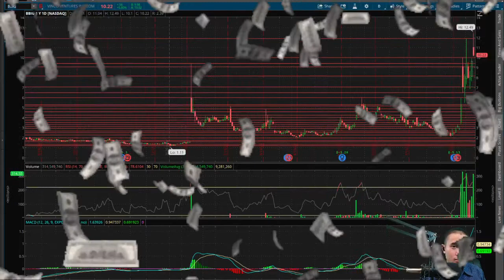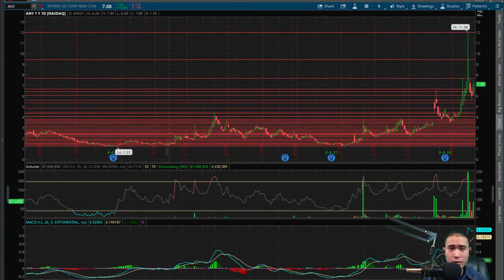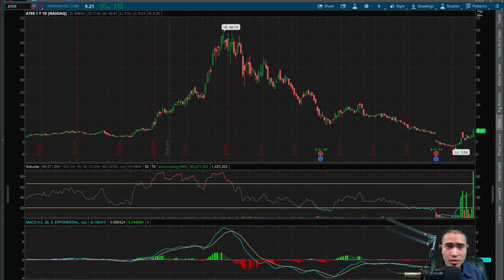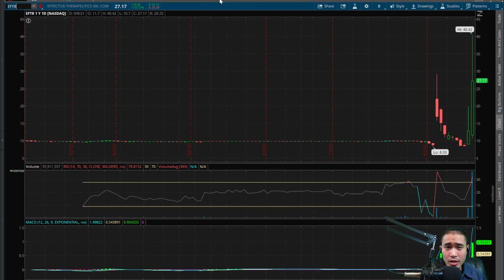BBIG Vinco Ventures, ATER, ANY & EFTR are ALL STILL SQUEEZING! CLOV Clover Health gets WRECKED!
0:00 Intro
0:32 BBIG Vinco Ventures
6:23 CLOV Clover Health
10:44 ANY Sphere 3D
15:32 ATER Aterian
18:53 EFTR Effector Therapeutics
22:10 Outro

Daily news and updates from the 9/8/21 Smarter Gambling show.

Bitcoin - bc1qn5vzca3d4g4ga53we36qf5xmyanr5dgyvhxmjx
Ethereum - 0xDFD79072d7210061Ed4C4947CB5506B9C1C13576